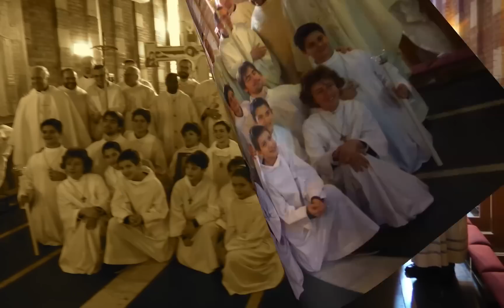45mo Anniversario Consacrazione Chiesa San Giovanni Crisostomo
Slide di foto del 45mo Anniversario della Consacrazione della Chiesa della Parrocchia San Giovanni Crisostomo a Roma il 16 febbraio 2014.